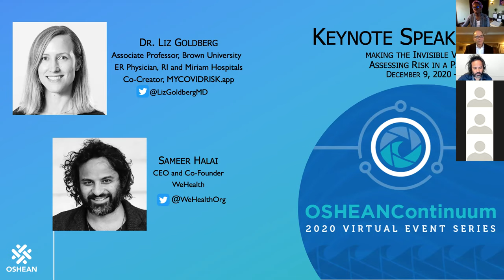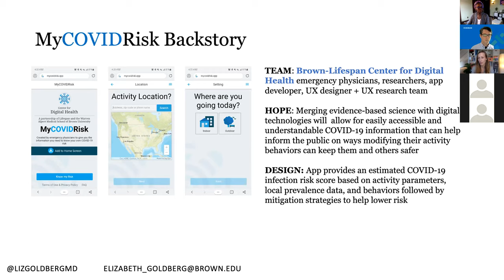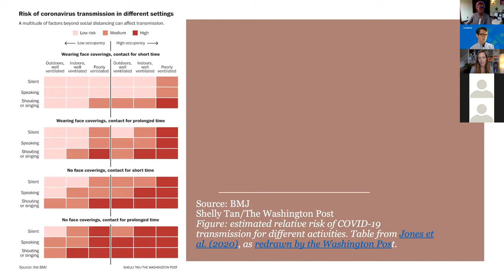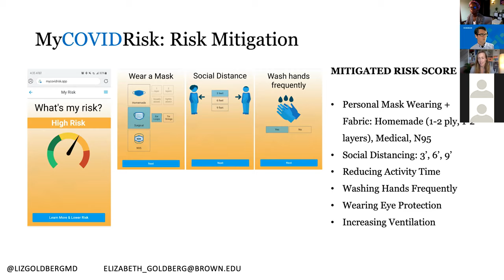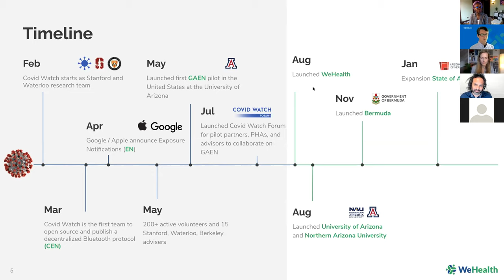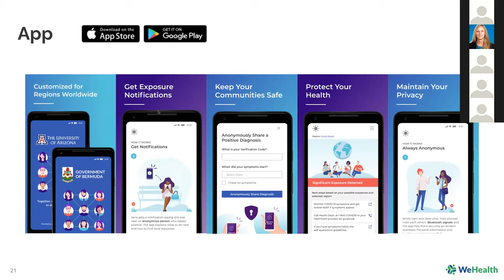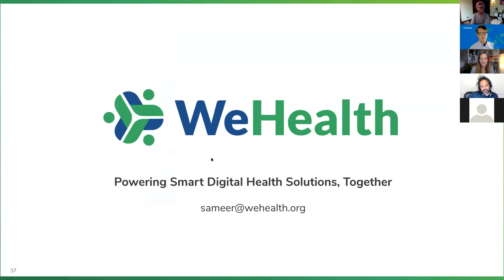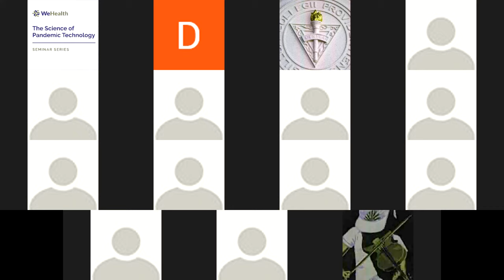Making the Invisible Visible – Assessing Risk in a Pandemic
Risk has always been present – it’s part of everything we do as humans in the world. But in a pandemic, we cannot avoid it, as we must assess risk constantly. To help us all do better, the next installment of the OSHEANContinuum will feature tools designed to manage COVID risk and notify individuals of possible exposure with Brown University’s Dr. Liz Goldberg, co-creator of the MyCOVIDRisk.app and Sameer Halai, WeHealth CEO and Co-Founder.